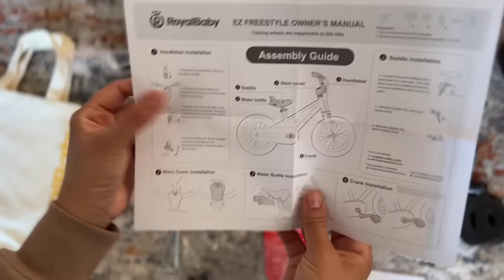6 AM Productive🌅Morning Life in USA🇺🇸SHRI Ram Navami Prashad,IndianMomRoutine@royalbabybike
Amazon Link of Royal Baby Bike is here :
( Pink color 18 inch with dual Hand break)

Hello viewers today sharing My 6 Am Productive Morning Routine Life in USA as an Indian Mom Living in America on H4 Visa. We celebrate Shri Ram Navami in USA by preparing our Navami Poojan Prashad.

Indian Mom Routine vlog, Shari Ram Navami vlog, hope you Relate ,

Indian mom Morning to night routine, Indian Mom Morning routine, Meal prep, Baking, Cooking, Cleaning Motivation, Indian Meal Prep video,
Indian mom Routine, Indian Mom Cleaning Motivation